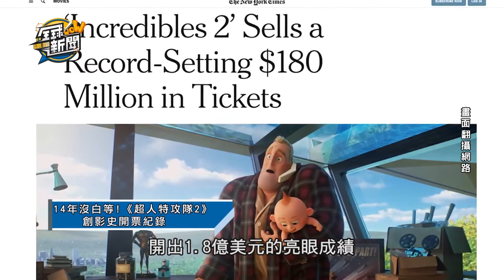【精華版】《超人特攻隊2》開票1 8億美 導演承諾再推續集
【全球WOW新聞20180630】